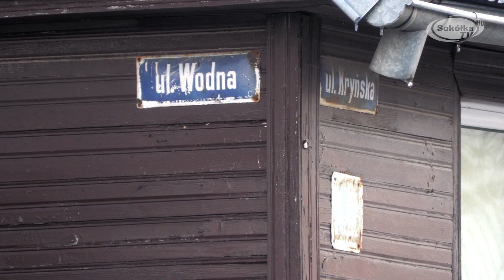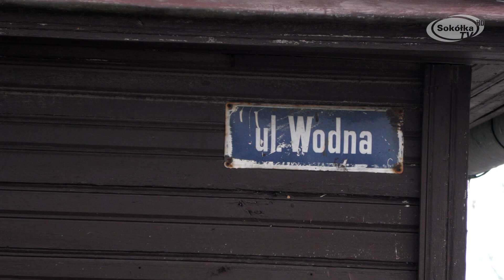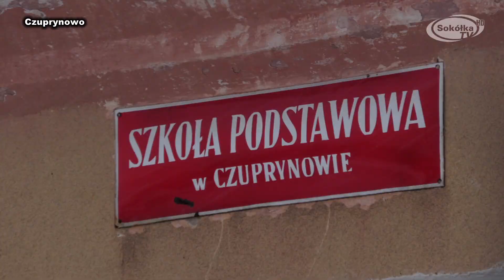Konferencja w sprawie budowy rodzinnych domów dziecka w powiecie sokólskim / SokółkaTV 2021